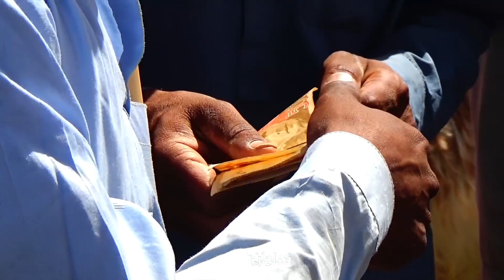Bakra Mandi Nushki